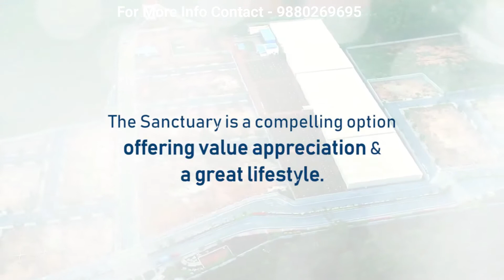Classic Featherlite The Sanctuary | Call @ 9513869695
ABOUT CLASSIC FEATHERLITE
Affordable & Quality Services Crafted To Create Lasting Value.
Classic Ventures develops innovative real-estate projects that deliver lasting value. Our projects include plotted development, apartments and villas in select-locations with excellent growth potential.

Established in 2016, Classic Ventures offers properties with clear titles in select locations, at competitive prices. We strive to ensure our projects are eco-friendly and have a strong emphasis on design.

Classic Ventures - Reputed promoters with a proven track record.

Classic Ventures is promoted by Classic Developers and Featherlite.

Classic Developers is a reputed name with over 25 years of experience on the real estate landscape. Promoted by Shri. Y.C. Rama Reddy and Sandeep Reddy, Classic Developers has successfully completed several prestigious projects including Classic Crystal Park, Classic Elmwood, Classic Pleasant Ville and Classic Paradise.